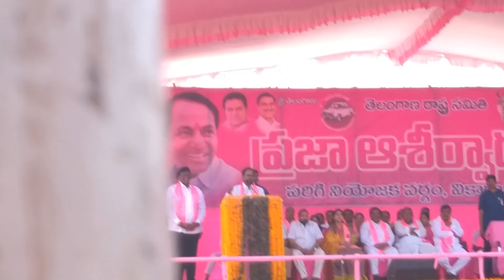TRS ప్రజా ఆశీర్వద సభ పరిగి నియోజకవర్గం.వికారబాద్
Ram Ram tv